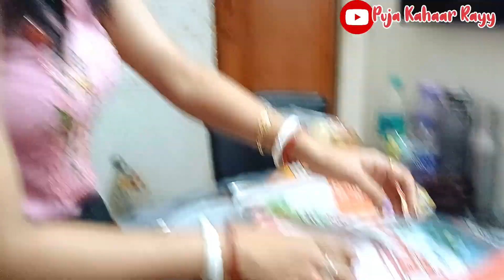কোজাগরী লক্ষ্মী পূজো 2024|| Kojagori Laxmi Puja 2024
Hey Guys!

From- Puja Kahaar Rayy